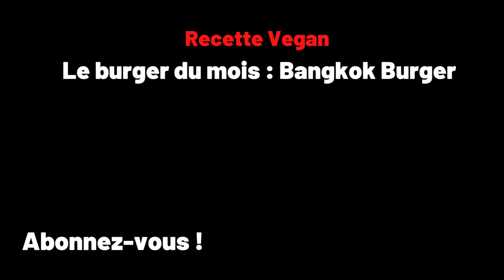Le Vegan Burger du Mois : Bangkok Burger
En ce bien trop chaud mois de juillet, je vous propose un nouveau burger du mois, aux inspirations thaïlandaises pleines de saveurs et de fraicheur. Encore un grand moment de gourmandise, je peux vous le garantir !
🎶 Musique crée par Alex Sindrome

VegetalSquare.fr :
-5% sur votre commande sur le site avec le code : KARDINAL

Koro.fr  :
-5% sur votre commande avec le code : SEBASTIENKARDINAL